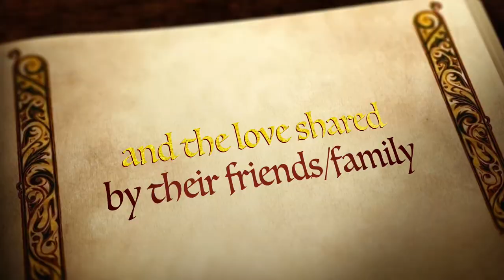The Bramston Beach Wedding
Richard & Amy Wedding - Short Story Book